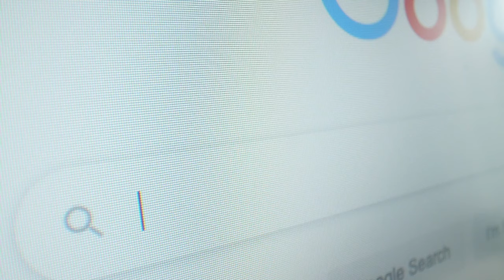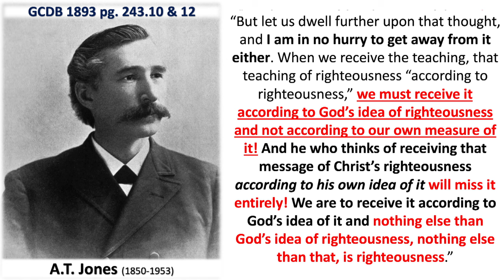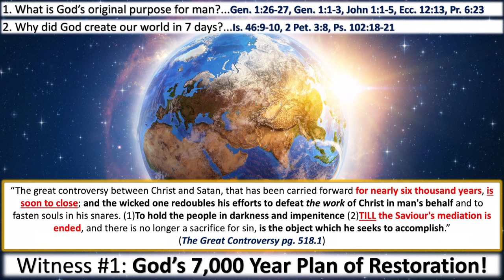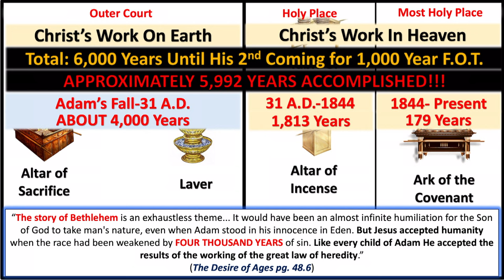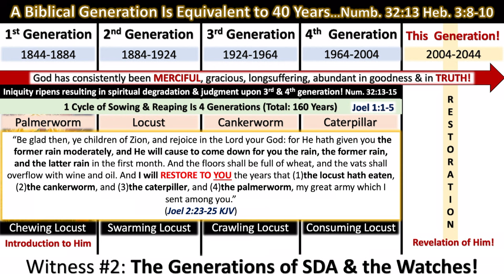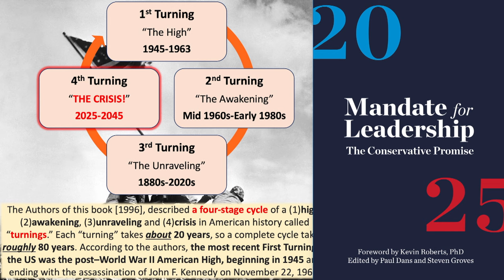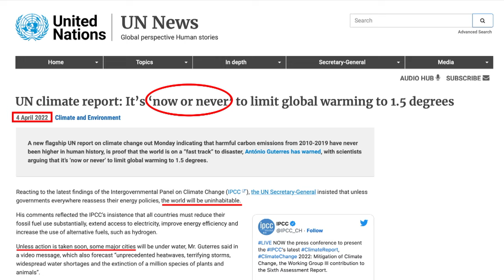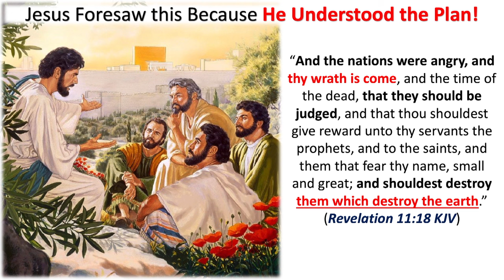Series Finale: Understanding the End of the Day of Atonement!